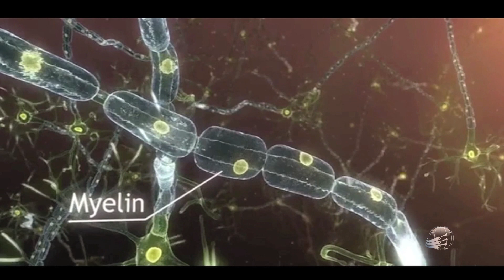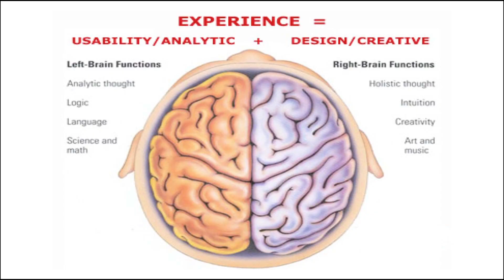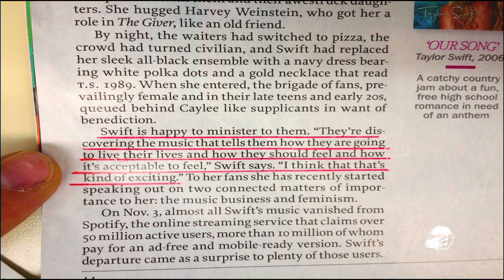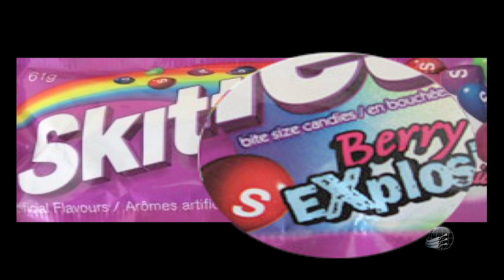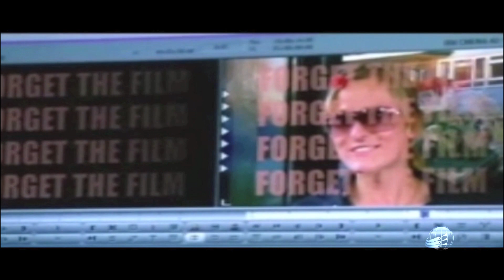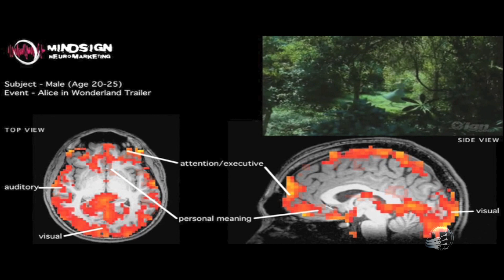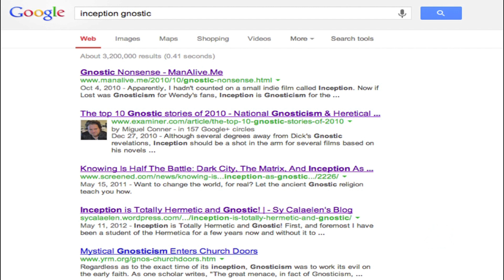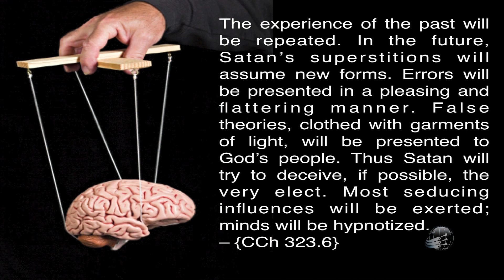Hipnose em Casa - Scotty Mayer